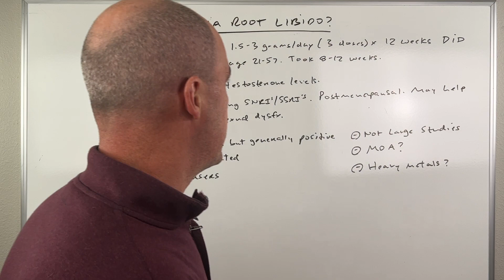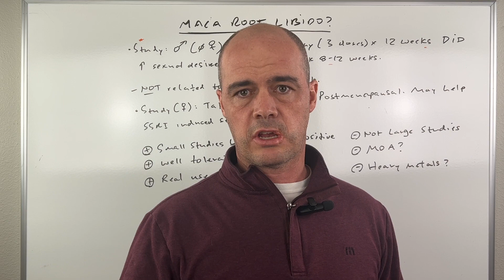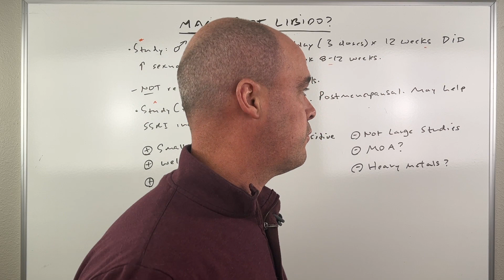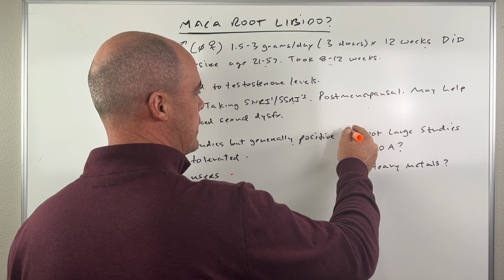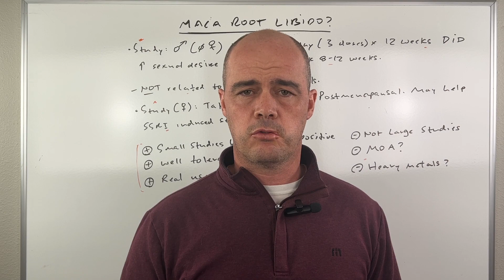Can Maca Root Help With Libido & Sexual Dysfunction?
In this video I tackle a viewer question about Maca Root helping libido and sexual dysfunction.